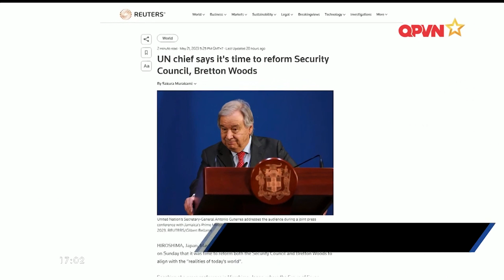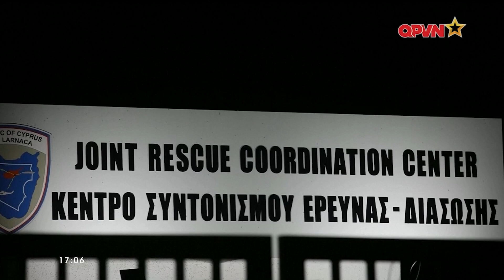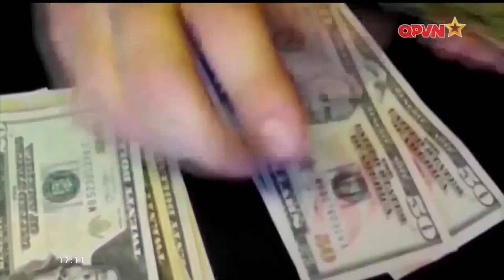📺SBQS NEWS | Trung Quốc làm phim về tàu sân bay Liêu Ninh